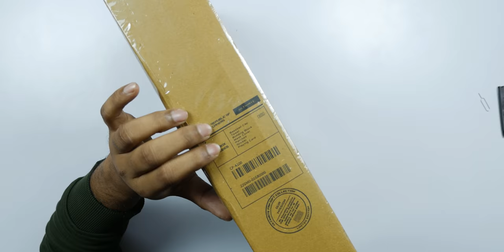Asus ROG Phone 5 Special Invitation Unboxing || In Telugu